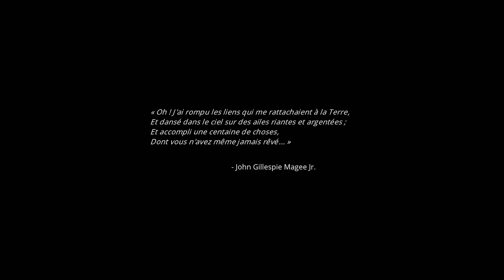EXO ONE (2021) - Toutes les SOURCES D'ÉNERGIE - Partie 1: Sagan IV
- Jeu : Exo One
- Développeur : Exbleative
- Editeur : Future Friends Games, Exbleative
- Style : Exploration
- Année de sortie : Novembre 2021

- AMAZON (pour l'achat en ligne de mes albums):